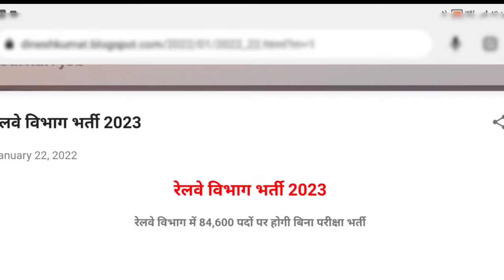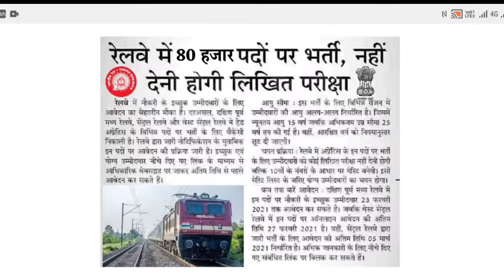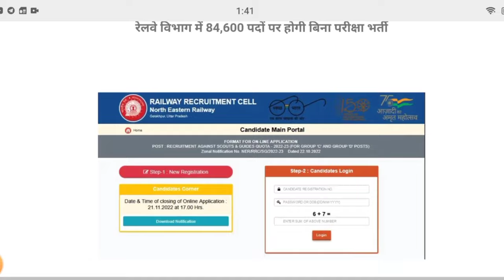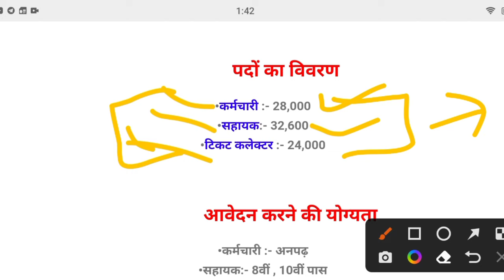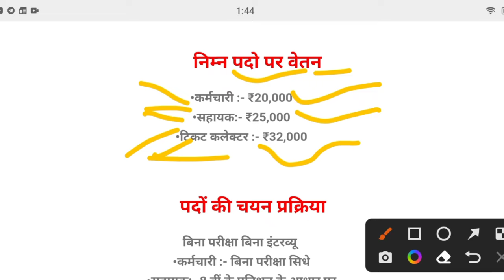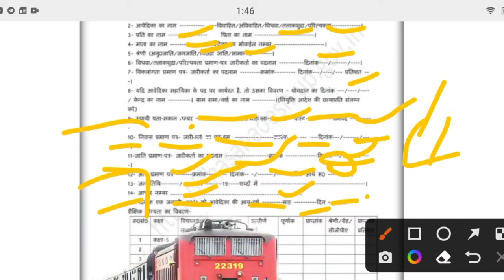रेलवे सीधी भर्ती 2023 || railway vacancy 2023 || railway news vacancy 2023 || railway bharti 2023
सर्व शिक्षा अभियान भर्ती 2023 Apply Online form / No Exam / 8th Pass /Sarva Siksha Abiyaan Bharti 2023 / सर्व शिक्षा अभियान भर्ती 2023 Apply Online / Anganwadi Supervisor /Sarva Siksha Abiyaan Bharti 2023
रेलवे नई भर्ती प्रक्रिया 👇👇
एक परिवार एक नौकरी योजना 2023 Apply online Form / ek parivar ek naukari yojana / Govt Job 2023
ek parivar ek naukri
ek parivar ek naukri yojana ka form kaise bhare, ek parivar ek naukri yojana form 2023, ek parivar ek naukri yojana form 2023, ek parivar ek sarkari naukri yojana, ek parivar ek naukri yojana online apply
सर्व शिक्षा अभियान भर्ती 2023 // Apply Online //Sarva Siksha Abiyaan Bharti 2023 सर्व शिक्षा अभियान मे सीधी भर्ती 2023 | Sarkari Naukri | Sarva siksha Abiyaan bharti | 10th PASS JOB सर्व शिक्षा अभियान मे सीधी भर्ती 2023 | Sarkari Naukri | Sarva siksha Abiyaan bharti | 10th PASS JOB Sarva Shiksha Abhiyan new latest_govt_jobs recruitment 2023 || New Government Job 2023 सर्व शिक्षा अभियान में आई सीधी भर्ती 2023 Apply online//Sarva siksha Abiyaan bharti सर्व शिक्षा अभियान शिक्षक भर्ती 2023 // सर्व शिक्षा अभियान में टीचर बनने का सुनहरा अवसर सर्व शिक्षा अभियान मे सीधी भर्ती 2023 की बम्पर भर्ती । | Sarva siksha